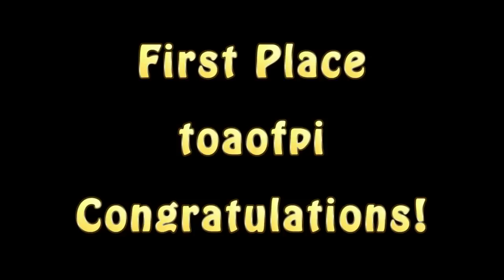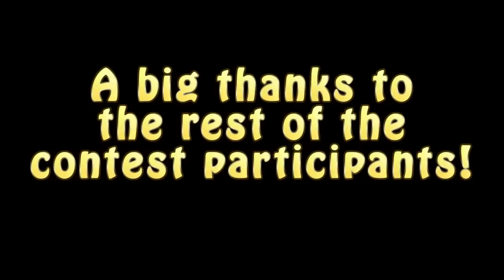A Skorch82 Contest / Giveaway: Win a Copy of Sleeping Dogs - Results!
Congratulations to the winner and a big thank you to those that participated.

Top 3 announced during 2:06-4:21
Feedback to all entrants given for the remainder of the video.

Thanks again!

Be sure to check out my facebook and twitter pages for all my other updates!